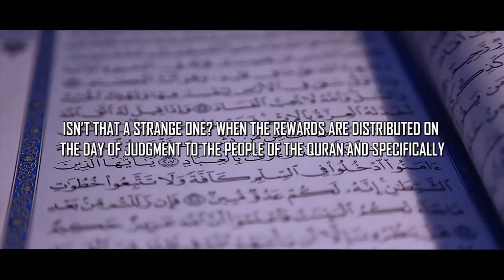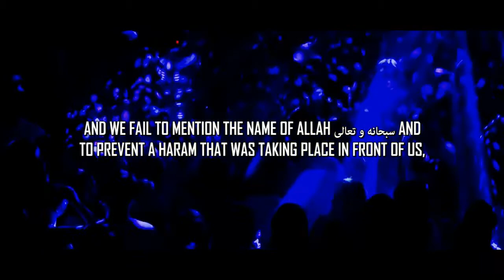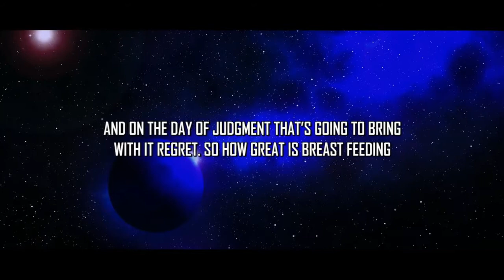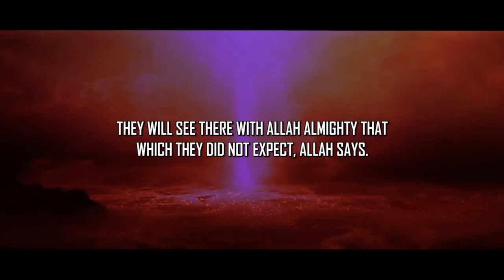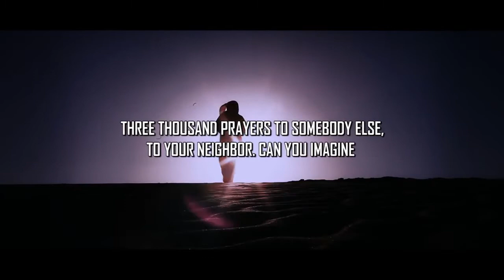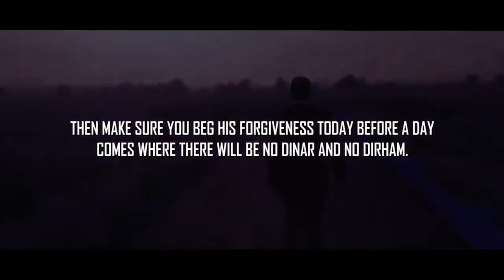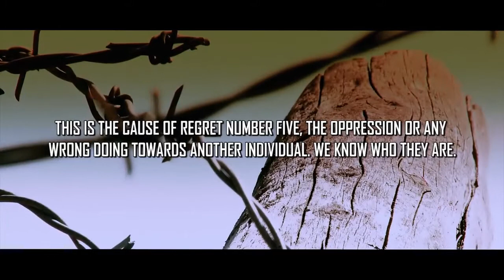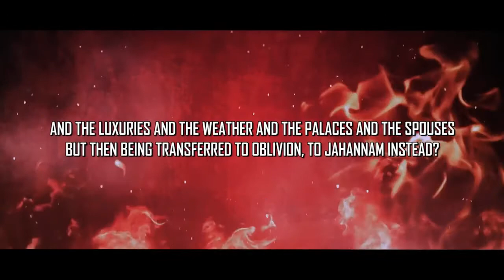SCARY Reasons For Regret On Judgement Day - Powerful Speech